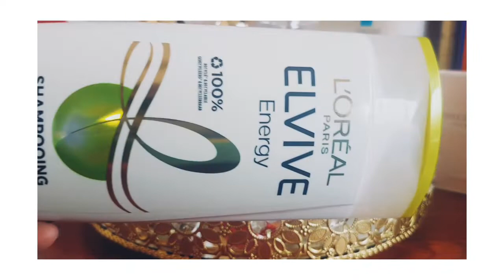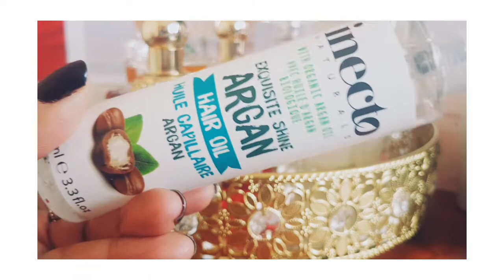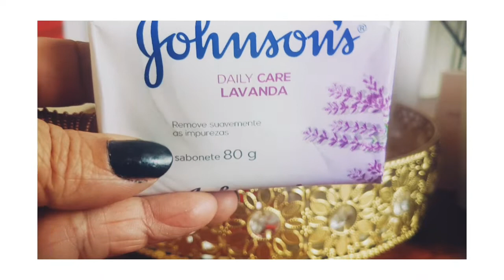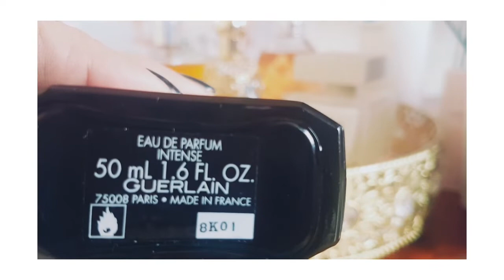Perfumes e outros que vou usar do dia 13 ate o dia 20 de Março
Meus escolhidos para essa semana